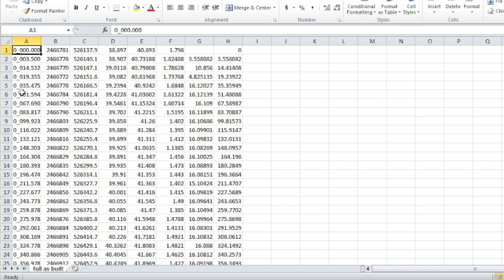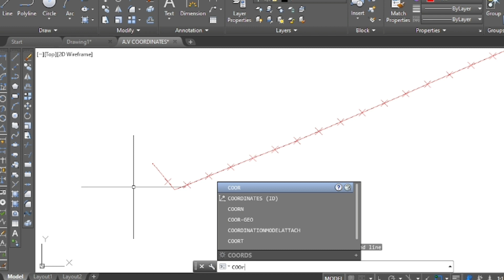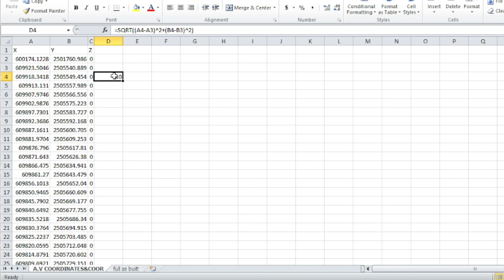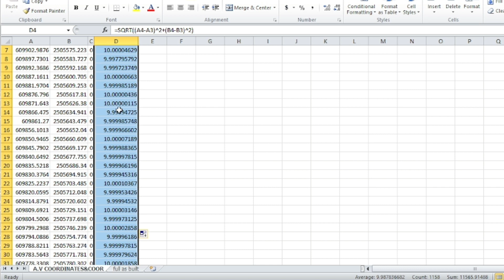How to export coordinates with equal interval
How to export coordinates with regular interval

how to calculate coordinates at polyline with regular interval

how to divide polyline with regular interval

how to conveet random polyline to equal interval

how to use measure command